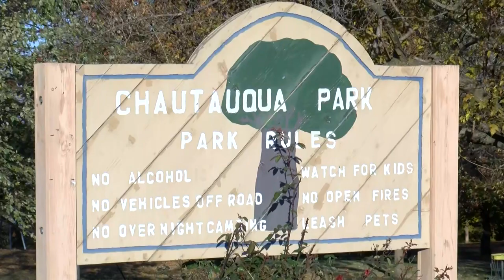Two Fairfield students charged with killing high school Spanish teacher